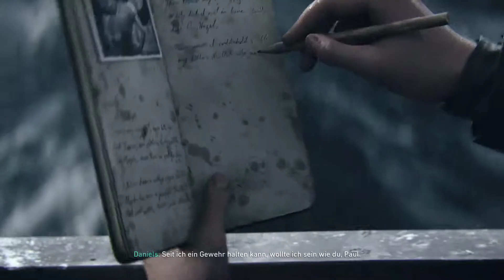Call of Duty WW2 Gameplay German #01 Der D-Day 1944 Let's Play Call of Duty WW2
Servus Leute willkommen zur ersten Folge von Call of Duty WW2.